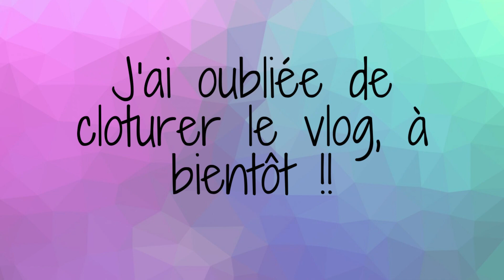Cher journal n°1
Parainage IGraal pour récupérer un pourcentage en euros de vos achats en ligne